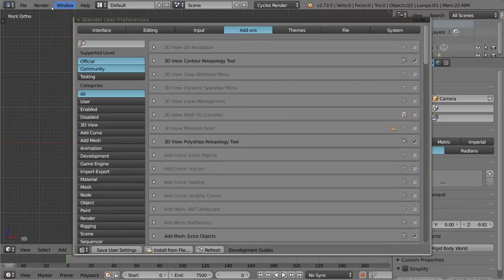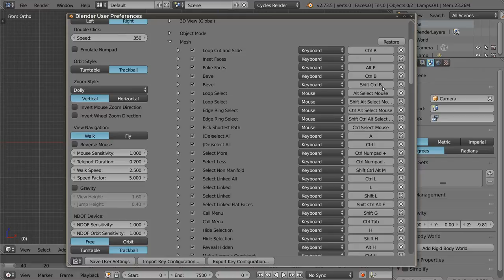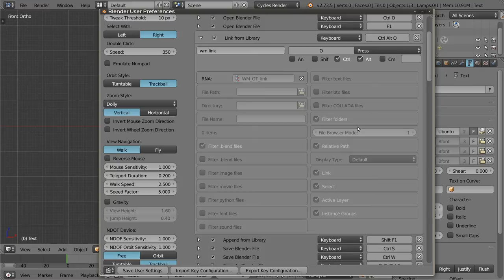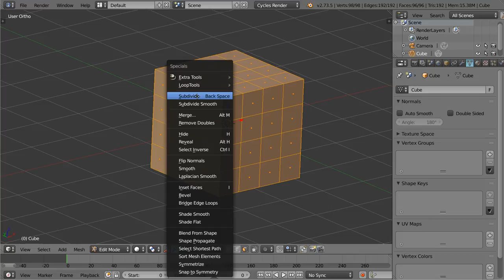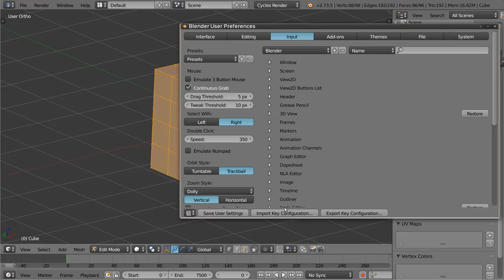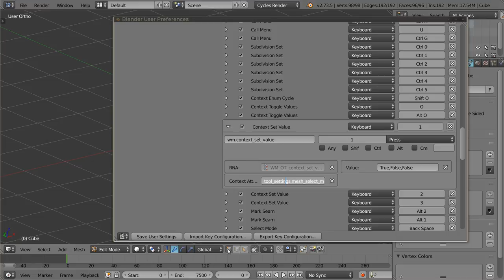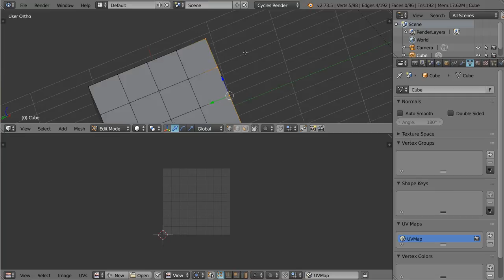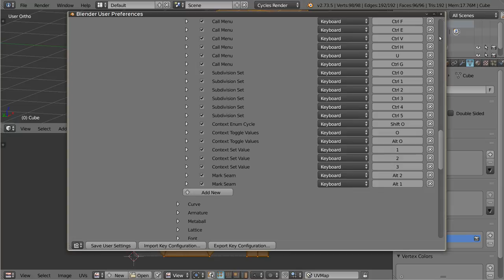Polski Kurs Blendera: Konfiguracja zaawansowana: własne skróty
Witam! W materiale wideo przedstawiam niestety nieco chaotycznie i być może zbyt szybko, jak zrobić sobie własne polecenia i własne skróty klawiszowe. Jeżeli ten materiał będzie niezrozumiały, nagram kolejny, gdzie postaram się lepiej wytłumaczyć te sprawy. W każdym razie być może dla niektórych ten tutorial będzie pomocny. Posiłkowałem się wiedzą Huberta Niećko, który ten temat tłumaczył w Bydgoszczy oraz dodatkowymi okruchami informacji zebranymi z sieci.